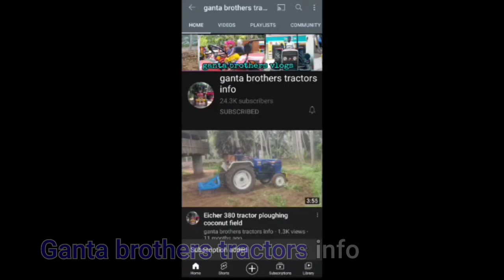second hand tractor for sale||Mahindra 415Di|| ph 9908395885 only whatsapp chat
Mahindra 415Di second hand tractor
trolley book attached
price 3.50000
model 2017
address: Andhra Pradesh, guntur district,
ph 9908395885 only whatsapp chat